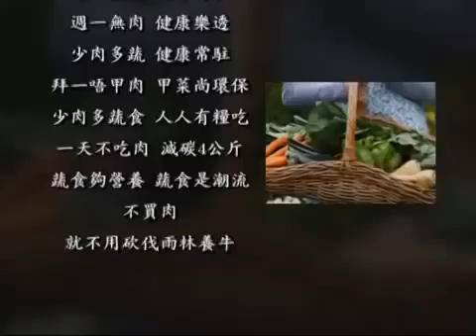用植物元素战胜疾病 喬爾傅爾曼醫生 美國醫生中的醫生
未來疾病的解藥，不是全靠藥物,而是靠植物營養素。
「藥物有極限，營養是關鍵」，強烈建議您，耐心看完
這位醫師不是說教，
而是告訴我們健康的真相。
｛胃細胞｝7天更新一次,
｛皮膚細胞｝28天左右更新一 次,
｛肝臟內細胞｝在180天更换一次,
｛紅血球細胞｝120 天更新一次。
在「一年」左右的時間，身體98%的細胞，都會被重新更新一遍。
「只要營養充足」，
受損的器官~通過細胞的不斷“新陳謝”和“自我修復”，
經過一段時間，受損的組織和器官，就會被“良性轉換”。
喬爾傅爾曼醫生~用超級食物戰勝疾病
醫生只能治你的“急”病，健康要靠自己！」
「你的食物就是你的藥！」
多年來我一直提醒朋友和讀者們，
真正健康的方法，還是要靠「飲食」
為什麼植物營養素可以幫助戰勝疾病
 喬爾傅爾曼醫生~
美國醫生中的醫生。
他的一番話，令人省思。
這一篇演講值得大家花一點時間來仔細聆聽！
如果我們希望身體健康，最簡單的做法就是從根本做起——改變飲食習慣；採植物性新四類飲食：蔬菜、水果、全穀類、及豆類。
皮膚細胞 28天左右更新一次

肝臟內細胞 180天更換一次
紅血球細胞 120天更新一
在一年左右的時間，身體98%的細胞都會被重新更新一遍。只要營養充足，受損的器官透過細胞的不斷新陳代謝和自我修復，

經過一段時間，受損的組織和器官就會被良性轉換。

【巨量營養素與微量營養素】

未來疾病的解藥，不是靠藥物，而是靠植物營養素！

一九五三年出生，賓州大學醫學院畢業，現為紐澤西州杭特登醫學中心研究員暨「營養研究基金會（NRF）」研發長。

他是全球的權威營養專家，首先倡導「健康＝營養／熱量（H = N/C）」公式，強調足量攝取食物中的各式微量營養素，就能快速降低體重，修復身體並治療疾病。這個觀點從此使得千萬人脫離了終身用藥的苦難，徹底翻轉了外型，回復自信心之餘更能起而幫助別人過著健康快樂的生活。因此，他被醫界稱為「營養學家飲食法（Nutritarian Eating）之父」。

他也是首創以有系統的方式來描述「真正飢餓感」與「上癮性的飢餓（亦即『惡性飢餓』）」兩者在生理、生化上的區別。這個觀點，使得醫學界及社會大眾終於理解了解決肥胖危機與健康問題的最基本思維。他指出，只要從植物食物攝取足夠的微量營養素，就可以抑制進食癮（這種進食癮並不是飢餓），從而分辨出什麼才是真正的飢餓。

為什麼「營養瘦身餐」能改善糖尿病呢？

你能真正脫離糖尿病，而不是只能「控制糖尿病」！

　　透過「營養瘦身餐」，你可以得到健康與長壽，對糖尿病患而言，健康與長壽就等於良好的血糖水平以及優質的營養。這些要素「營養瘦身餐」都有，所以它能改善或逆轉你的糖尿病。

　　良好的血糖水平的重點就是要變瘦，消除體內多餘的脂肪，體脂肪讓胰島素失靈，並提高血糖值，它們是造成第二型糖尿病的重要原因。「營養瘦身餐」能幫助減重，進而使血糖穩定。在進行的同時，你應該跟醫生討論，逐漸減少你的藥物，因為糖尿病藥物像磺胺尿素類或胰島素，都會使體重增加；另外你要記住一日兩到三餐比少量多餐好，只有當你餓的時候進食最好，並且晚餐後不要再吃東西。給胰臟有長久的休息時間和降低體內胰島素的含量是減重的關鍵。

　　優質的營養能幫助逆轉糖尿病。營養素分兩種，巨量營養素（如碳水化合物、蛋白質、脂肪和水）主要負責供給我們身體生長和維持活力所需要熱量；微量營養素（維生素、礦物質以及植化素）在食物中微量出現，是健康與成長所不可或缺的因素，而且它們不具有熱量。錯誤的食物選擇，造成微量營養素不足，產生毒性飢餓的現象，那不是真正的飢餓，那會讓你對食物成癮，陷入失敗的惡性循環。在飲食中，選擇高營養密度的食物，微量營養素充足時，毒性的飢餓會消失，瞭解與區分毒性飢餓與真實飢餓是重要的。